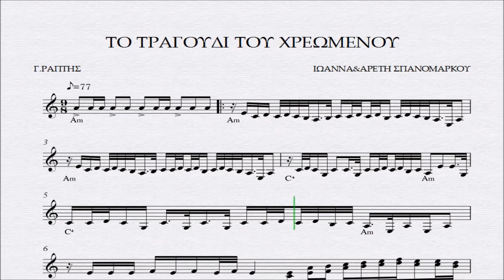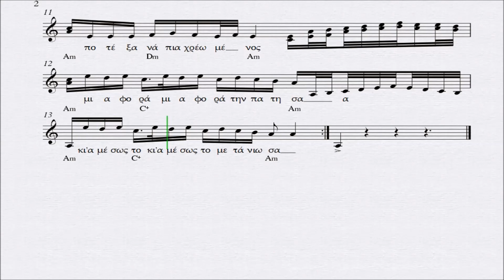ΤΟ ΤΡΑΓΟΥΔΙ ΤΟΥ ΧΡΕΩΜΕΝΟΥ - ΠΑΡΤΙΤΟΥΡΑ ΙΩΑΝΝΑ&ΑΡΕΤΗ ΣΠΑΝΟΜΑΡΚΟΥ